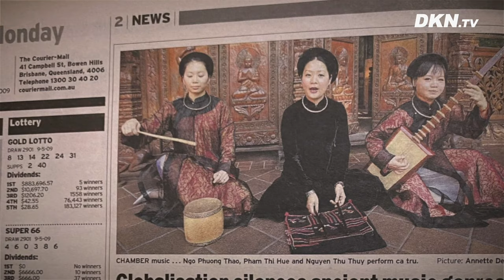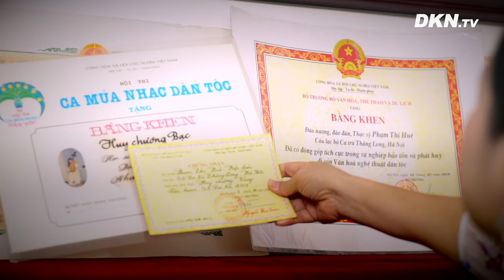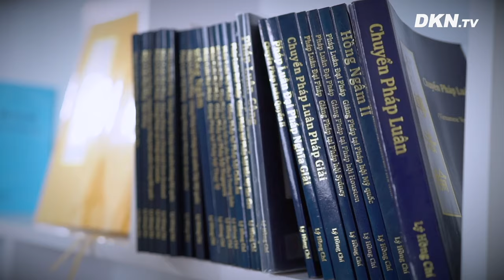Nghệ nhân thế giới Phạm Thị Huệ tiết lộ bí quyết đưa đến đỉnh cao của nghệ thuật Ca trù cổ xưa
Là đào nương duy nhất vừa đàn vừa hát của làng ca trù Việt Nam, năm 2011, nghệ nhân dân gian Phạm Thị Huệ trở thành đào nương đầu tiên của ca trù Việt Nam được tổ chức World Master ghi danh là Nghệ nhân Thế giới. Nhưng mối duyên với ca trù không chỉ đưa chị đến đỉnh cao của sự nghiệp mà còn dẫn dắt chị đến với Phật Pháp và những trải nghiệm kỳ diệu...